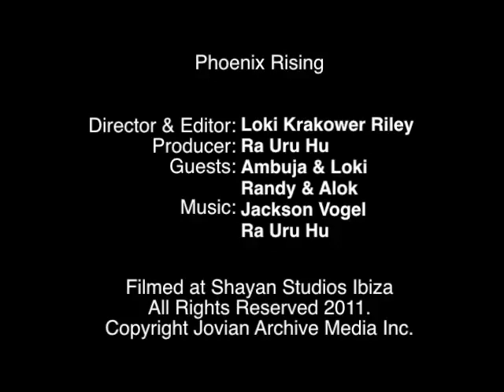Human Design - Phoenix Rising 26 (Complete)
Phoenix Rising was a weekly web series filmed between mid 2010 until the passing of Ra Uru Hu in early 2011. Filmed and edited in Shayan Studios in Ibiza by Ra's eldest son, this show covers a vast amount of valuable, informative and entertaining information designed to give you a basic foundation of the Human Design System (HD).

Each episode is between 15 and 20 minutes long and divided into 4 segments, the first of which is usually focused on all matters HD during that certain period in time, all other segments are useful knowledge ranging from personal experiences with HD to specific areas of the knowledge.

The last episode was created shortly after the passing of Ra Uru Hu and is a tribute to his life. We hope you enjoy the series.